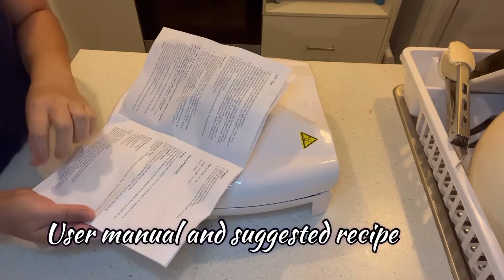KMART PIEMAKER UNBOXING - 4 PIE HOMEMADE MEAT PIE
I hope you enjoy this video! Thank you so much!